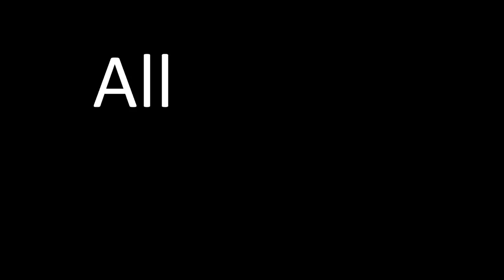Will Rush EVER TOUR With a NEW DRUMMER Again?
Are Geddy Lee and Alex Lifeson going to tour with a new drummer?

Ever since the band, well, disbanded in 2015, Rush fans have speculated all the possibilities for the band to reunite and create new material, even tour a little.  But with the passing of Neil Peart in 2020, those plans were shot.  But still...

Some fans, perhaps many fans, were still hoping Geddy and Alex would play again together at some venue.  The problem of the missing drummer obviously needed to be addressed.

But how would the Boys present themselves?  As Rush?  As just Geddy and Alex playing 'Rush music', with a guest drummer?  Speculation has exploded from time to time, resulting even in heated conflicts and debates.

Questions people have asked:

Will Rush get a new drummer?
Who can play drums for Rush?
Are there drummers that can play Rush songs faithfully?
How hard is it to play drums to Rush songs?
Can I audition to play drums for Rush?  (I mean, this one's a stretch, but some have asked!)

This video sets out to settle the issue of if Rush will ever get together and, if so, how would they solve the 'drummer' issue.  Or will Geddy and Alex ever get back together at all?

If I include links to the drummers referenced in the video, that'll defeat the purpose of the video!  😀  So once you watch the video, feel free to search for their work on YouTube.  Enjoy the show(s)!